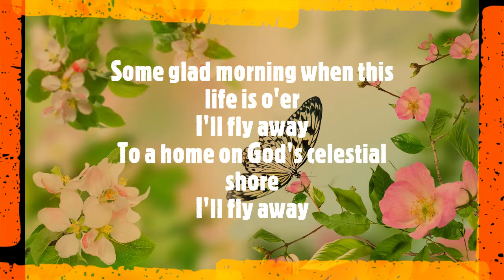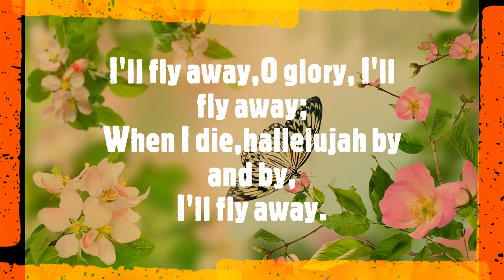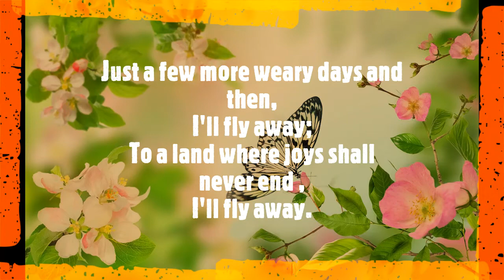I'll fly away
Just a few more weary days and then I'll fly away